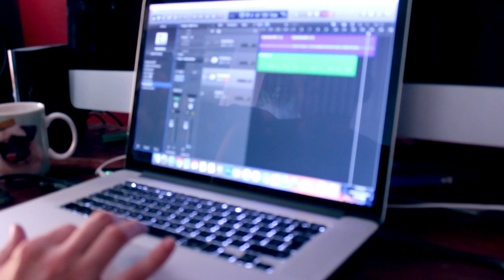Have you EVER heard a song so EPIC? | Vlog 002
We don't use the word epic often. But this time, it calls for it.

This week, Lenny turns up, fucks shit up and leaves after recording some new riffs. Krafty lays down some demo vocals for a new song.

⤾ POLITE NOTICE ⤿
All music written, produced, recorded and engineered by Friendly Devils. Any form of copying, reproduction and/or re-publishing of the material in this video is strictly prohibited and punishable by copyright laws.

In other words, make ya own damn music.